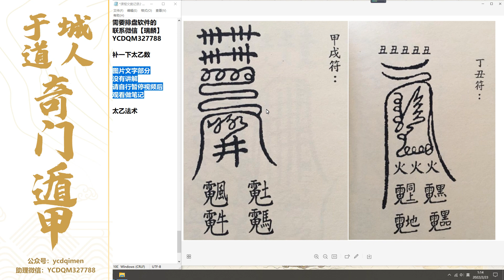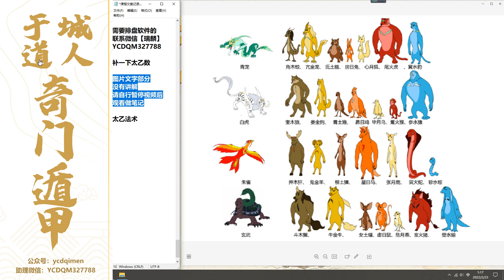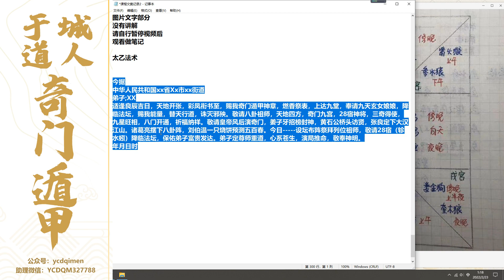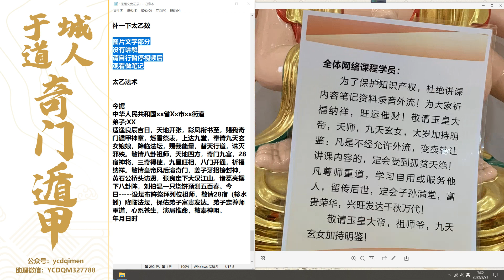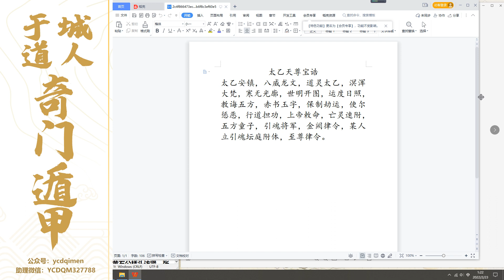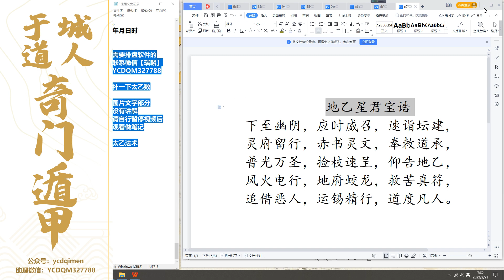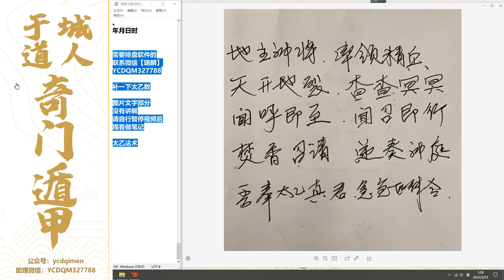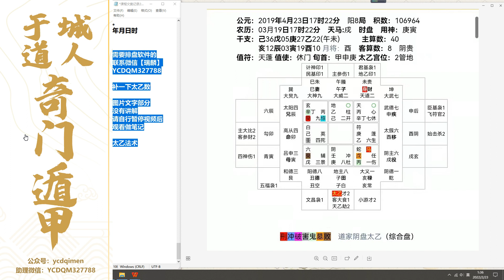Playlist 18 30